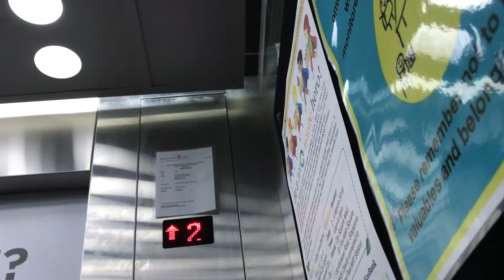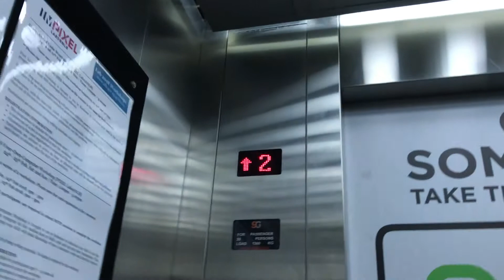Nooooooo!!!! It got modernised by horrible 9G!!!!!! Elevator at Jurong library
This elevator at Jurong regional library was originally a kone fist generation,and in 2018 it got modernized by a local brand called 9G elevator's,if you ask me,I would prefer the older kone elevator,as it is rare in SG,and it still runs perfectly fine. below. HERE is are link of the previous elevator,before it got modernized.